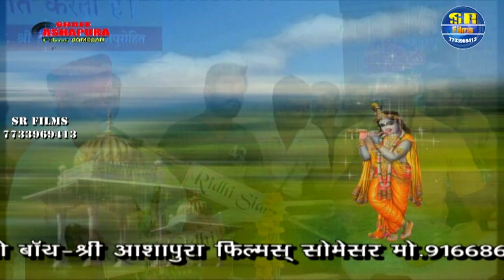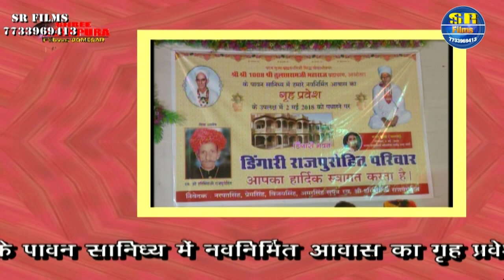बहुत ही शानदार प्रस्तुति रामाकिशन सोनी लूणी लाइव 2018 ओ कन्हैया नहीं जाना जी ना लगे झूम उठे लोग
SR Films Radha Krishan ji Soni luni live 2018